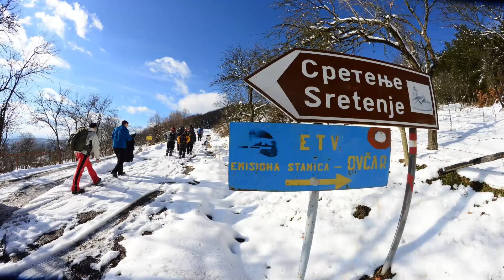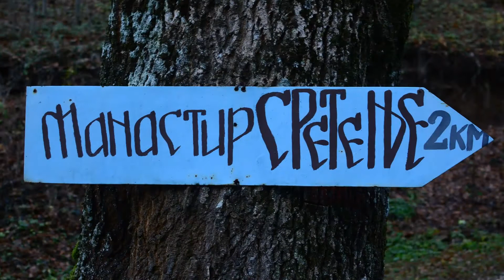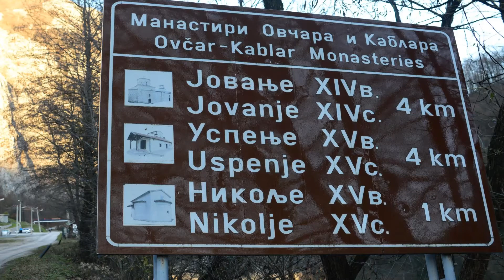Ovcar 29.11.2015 foto